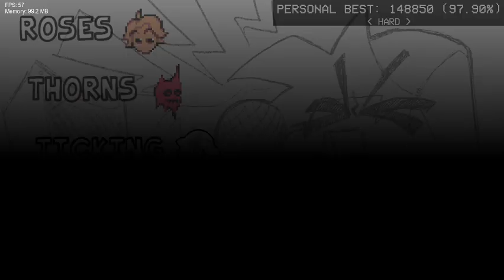[Outdated] Mini Golden Apple Psych Engine Port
Just take the gapple folder and put it in your mod folder lol i hope you like it i made some small changes see if you can spot them'